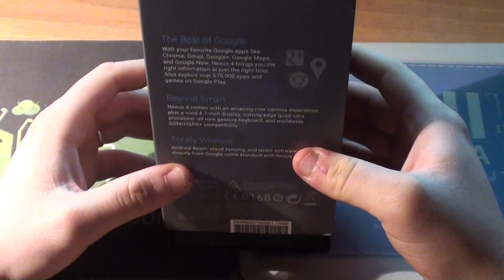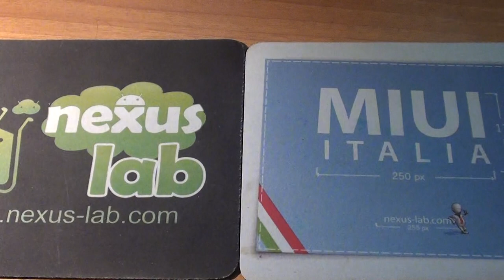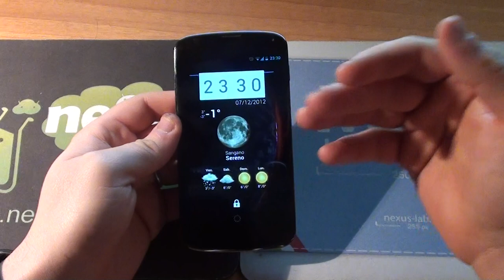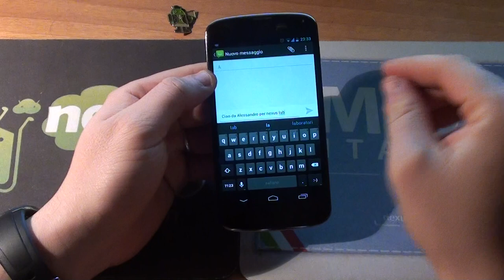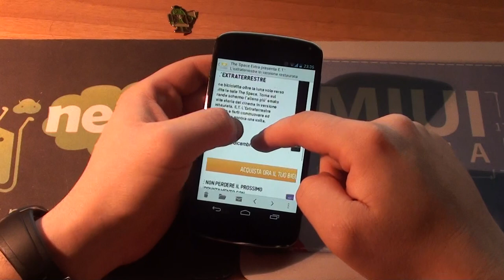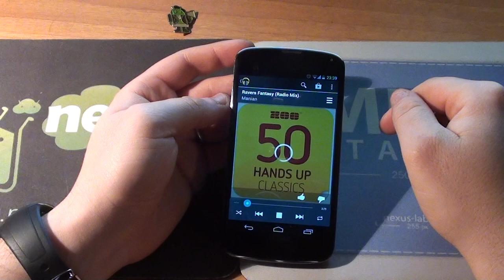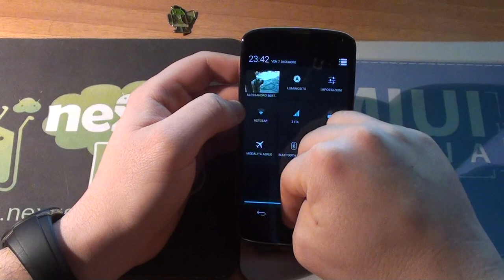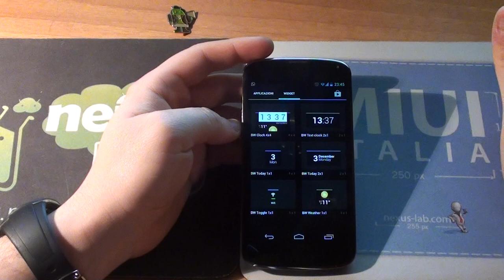Nexus 4 video recensione NexusLab